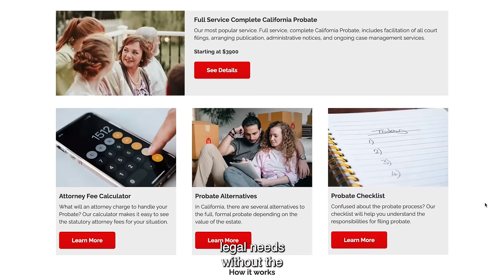How to Probate a Will Without a Lawyer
So how do you probate a will without a lawyer? At A People's Choice, we prepare and file the required probate documents for you. To be sure, we are not lawyers, but we are skilled paralegals and legal document assistants, who have been providing cost-effective and problem-free California probate services since the 1980's.